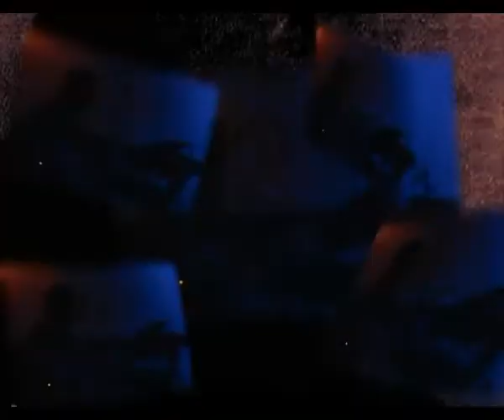so.hofx.mpg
so.ho song by n.a.n.o.